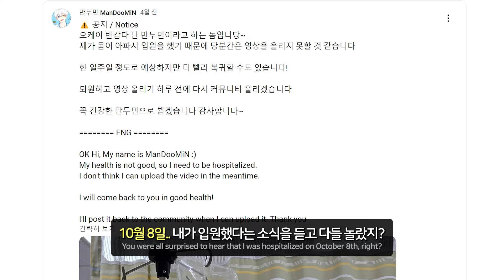I stopped Uploading Video every day For my health 😄 [1일 1영상 중단, 만두민 앞으로 계획]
앞으로는 제 몸 건강을 위해서 1일 1영상을 중단합니다.
매주 화요일, 목요일만 업로드가 없을 예정이니 잘 기억해주시기 바랍니다.

🎵 배경음악 / Background Musics List 🎵

💬 반말,말투는 컨셉입니다! 재미로 봐주세요~ 💬

🔹 디스코드 (Discord) :: ManDooMiN 1111 (마크질문X, 소통O)

⚠️ 만두민 팩토리의 모든 영상은 무단 수정 / 무단 배포를 금지합니다.

⚠️ Do Not Copy or Modify ManDooMiN's videos.
⚠️ If you re-upload my video on your channel, you can be penalized for Copyright violations.

Please note that only Tuesday and Thursday will be the only days I will not be uploading.